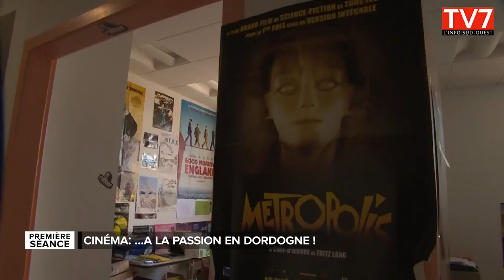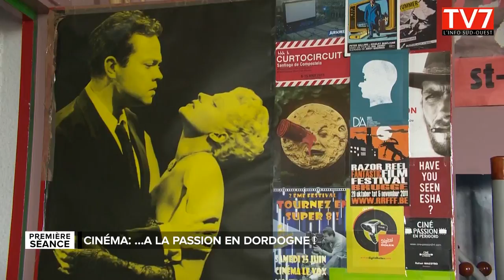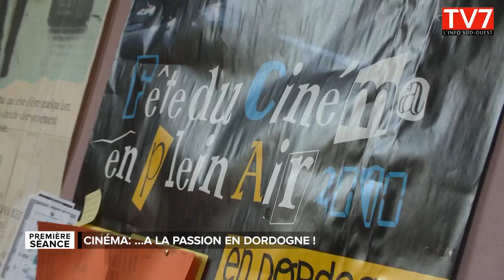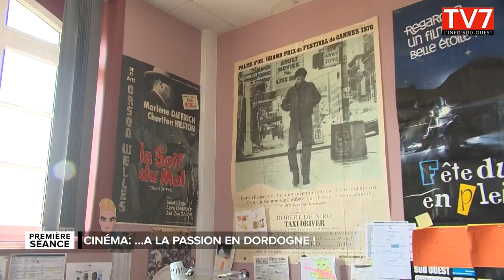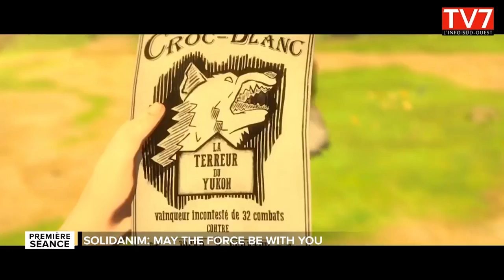Première Séance - Cinéma Passion et Solidanim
À la rencontre de l’association Ciné Passion qui propose du cinéma pour tous partout en Dordogne ! Puis direction Angoulême, pour découvrir les studios d’animation Solidanim rendus célèbres pour leur participation à Star Wars Rogue One.